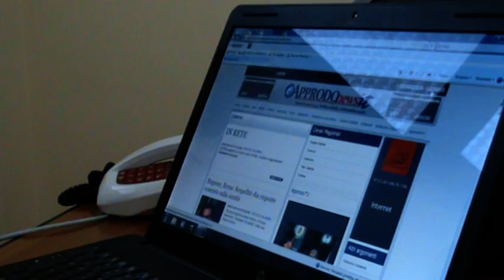Taurianova (RC) - Difensore Civico: i primi 6 mesi di lavoro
Conferenza stampa del Difensore Civico del Comune di Taurianova (RC) per illustrare i primi sei mesi di lavoro svolto.